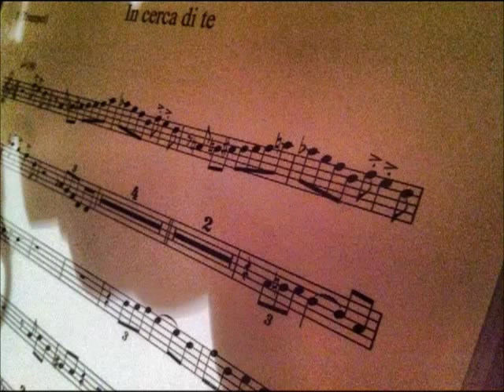Cialtrontrio & Bigbanda - In cerca di te